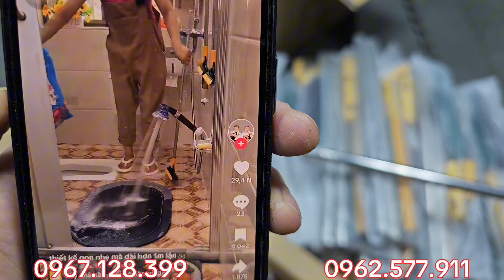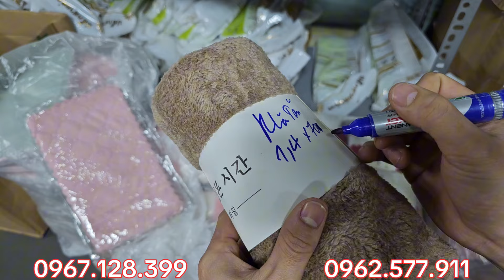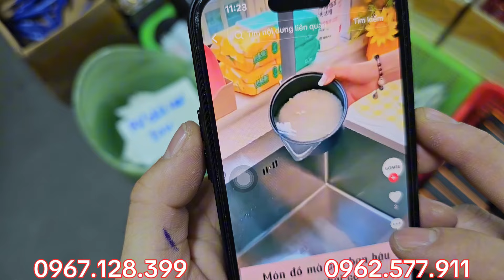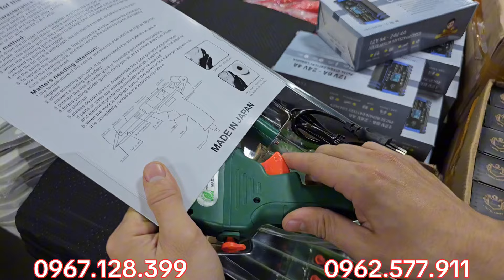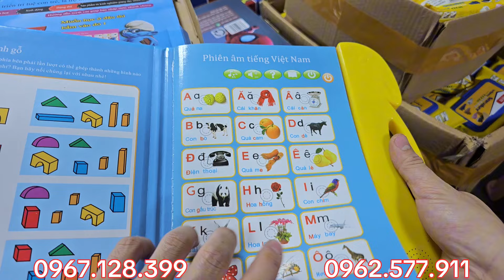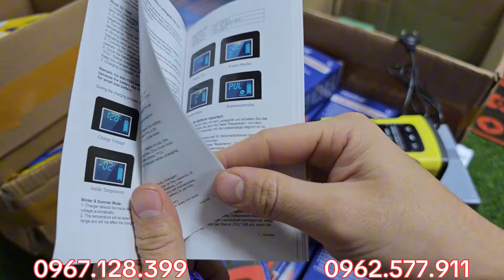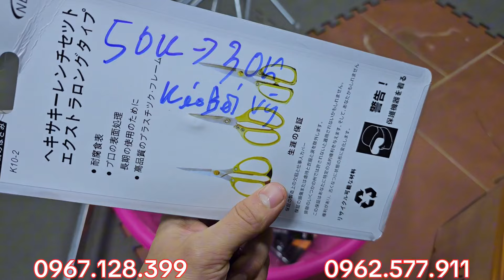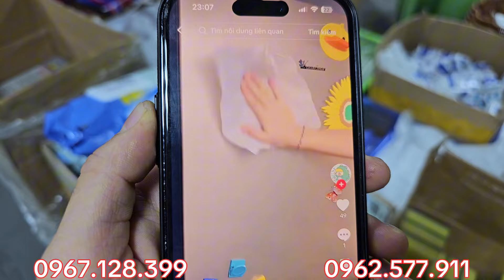báo giá đồ điện và thùng đồ nghề mới về - Hàng bãi nhật